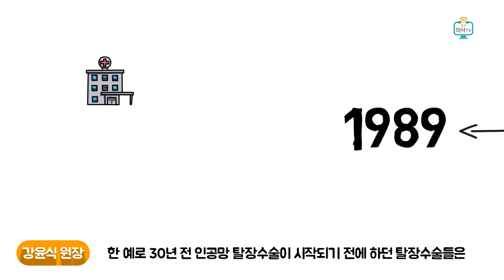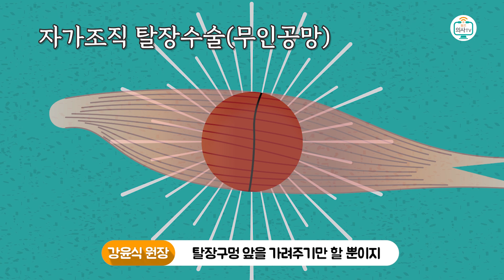[ENG/JPN SUB] 최선의 탈장수술, 딱 3가지만 따져 보세요. ①무인공망수술인가 ②맞춤수술인가 ③국소마취인가?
강 탈장연구소의 [국소마취 무인공망 탈장수술, 강리페어] 도서 구입

서혜부탈장수술 의 한 방법인 무인공망탈장수술
최근들어 인공망부작용 사례들이 알려지면서 많이 늘고 있습니다.

그러나 무인공망 탈장수술이라고 해서 다 같은 것은 아닙니다
인공망이 사용되기 전에 하던 탈장수술은 전부 무인공망 탈장수술이었는데요
재발이 10~30%에 달하는 문제점이 있었습니다
따라서 무인공망 탈장수술도 잘 따져보고 선택을 해야 됩니다.

무인공망 탈장수술을 받을 때 가장 크게 고려해야 되는 세 가지.
14,000건이 넘는 탈장수술을 집도해온 탈장명의 기쁨병원 강윤식원장이 알려드립니다.

00:06 2012년, 무인공망 서혜부 탈장수술을 독자적으로 개발한 기쁨병원
00:23 인공망 탈장수술의 부작용이 알려지다
00:49 무인공망 탈장수술의 과거와 오늘, 그리고 재발률
         *무인공망 탈장수술 선택 기준 3가지 공개
01:35 첫째, 탈장 구멍을 직접 막아주는 수술인가?
02:49 둘째, 확실히 無인공망 탈장 수술인가?
04:02 셋째, 간접 탈장, 직접 탈장에 맞춤형 탈장수술인가?
06:07 3가지 핵심정리

관련 영상

1. TV조선새로운 무인공막탈장수술개발 no mesh hernia repair 이찬휘기자의 건강이 미래다 탈장편

4. 국소마취로 하는 강윤식 무인공망 탈장수술법(no mesh hernia surgery) 애니매이션